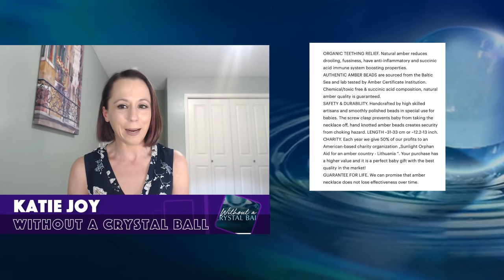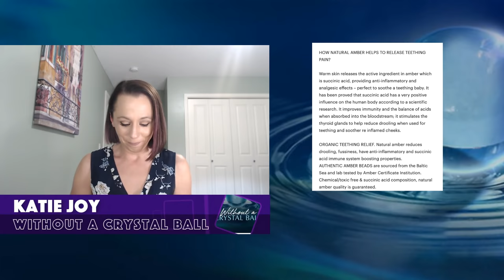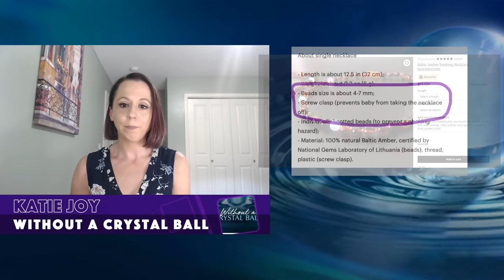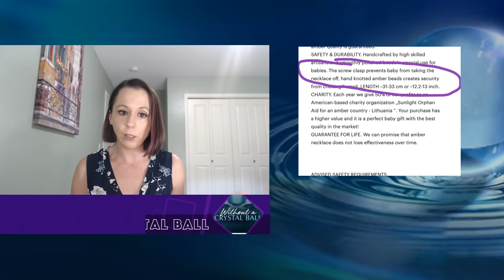The Magical Myth of Amber Teething Necklaces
Katie Joy shares all the details about the popular products used to ease discomfort associated with teething.